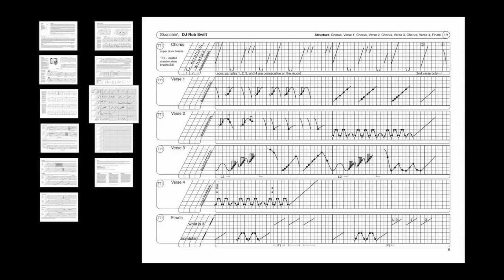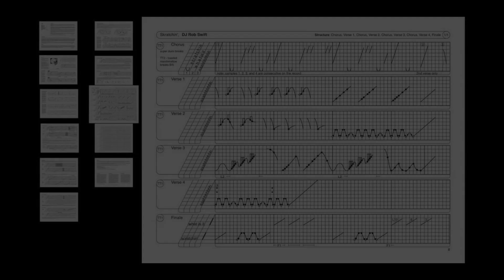¿Deberíamos reescribir la historia de la música?